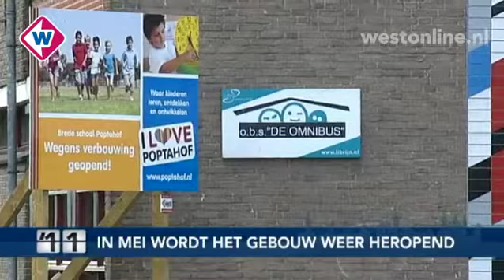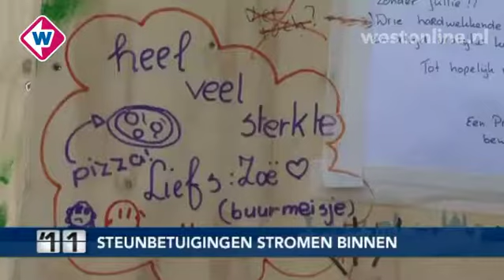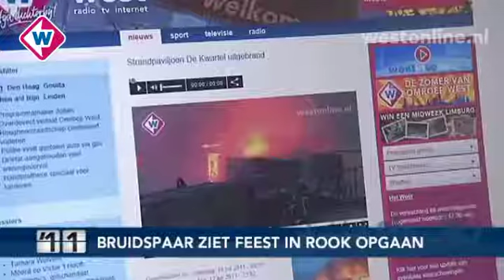Het Jaar van West - overzicht branden in de regio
Overzicht branden eerste zes maanden van het jaar, uitgezonden in het programma Het jaar van West van Omroep West.